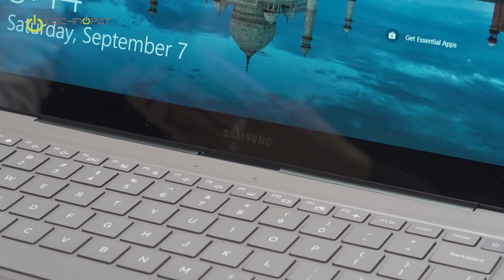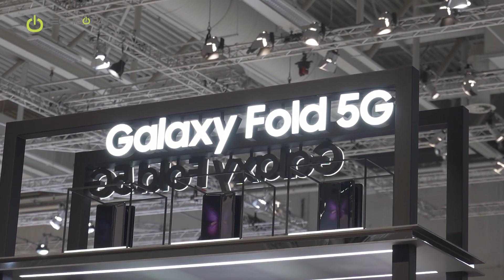IFA 2019’da İkinci Gün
IFA 2019 tüm hızıyla devam ederken Technopat ekibi, yeni teknolojileri bizim için yerinde takip ediyor.